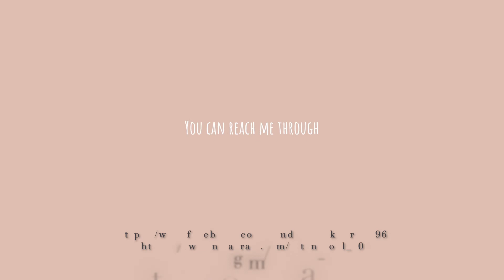Welcome to Art n Soul